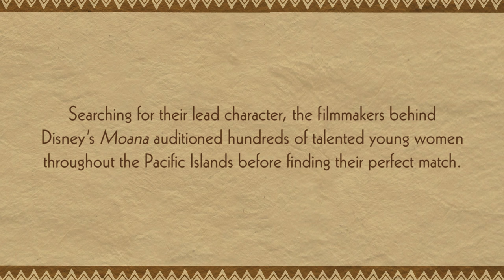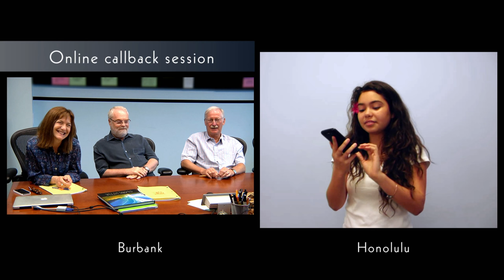Casting Moana - Introducing Auli‘i Cravalho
We are thrilled to announce that Moana has found her voice in Native Hawaiian newcomer Auli‘i Cravalho. See Moana in theatres Thanksgiving 2016!

Three thousand years ago, the greatest sailors in the world voyaged across the vast South Pacific, discovering the many islands of Oceania. But then, for a millennium, their voyages stopped – and no one today knows why. From Walt Disney Animation Studios comes “Moana,” a sweeping, CG-animated adventure about a spirited
teenager who sails out on a daring mission to prove herself a master wayfinder and fulfill her ancestors’ unfinished quest. During her journey, she meets the once-mighty demi-god Maui (voice of Dwayne Johnson), and together, they traverse the open ocean on an action-packed voyage, encountering enormous fiery creatures and impossible odds. Directed by the renowned filmmaking team of Ron Clements and John Musker (“The Little Mermaid,” “Aladdin,” “The Princess & the Frog”), “Moana” sails into U.S. theaters on Nov. 23, 2016.